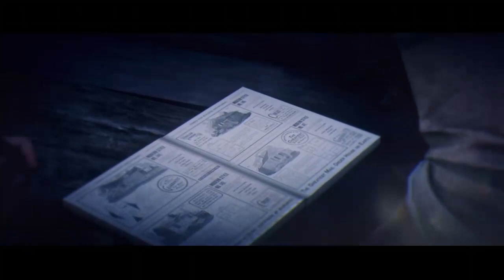RDR2 de terça bora terminar